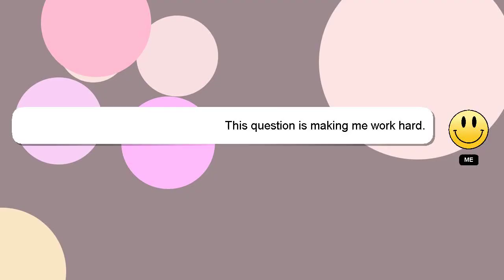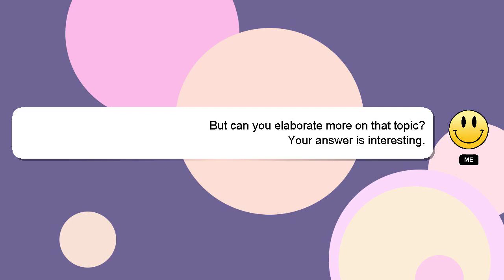How to play kwang?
Here's a short introduction about myself, Hi, my name is Delphi, nice to meet you. I am happy to help you with your questions. - How to play kwang?

A 'heart' from me will indicate my appreciation for your answer.

*2 What we are experimenting :*